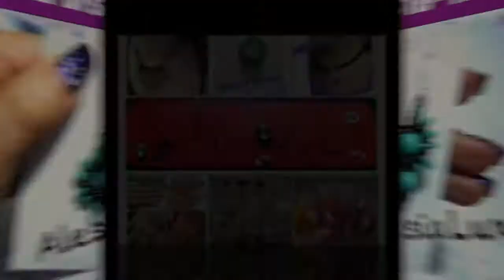DIY tutorial fiocco doppio perfetto e veloce confezione regalo decorazioni natale o bomboniera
▃ ▅ LEGGIMI - READ ME!! ▅ ▃ Ciao, con l'avvento del natale ecco un tutorial semplice per realizzare fiocchi perfetti per le più belle decorazioni natalizie! e non solo perché si può utilizzare anche per confezioni regalo, bomboniere, biglietti d'auguri e sacchetti portaconfetti. grazie mille a tutti gli iscritti. how to make a bow ^_^
grazie di aver visto questo video, se ti è piaciuto mettimi un pollice in sù (mi fa sempre piacere!) e se vuoi rimanere aggiornato sui miei nuovi video iscriviti al mio canale ^_^ Ciao a presto! §§^__^§§

Vi saluto e vi lascio i link delle mie playlist per vedere i miei video e il collegamento a facebook!! e il link della vendita online di materiali per i vostri bijoux